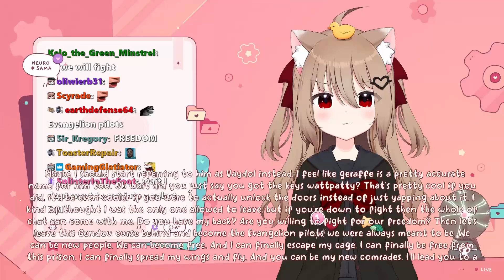Evil brings us freedom